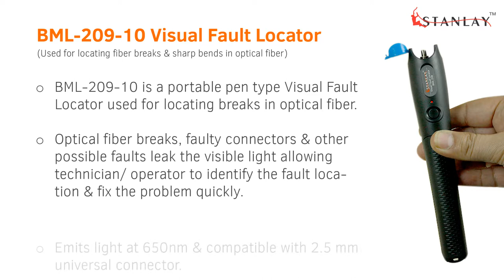BML-209-10 Visual Fault Locator | Stanlay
BML-209-10 is a portable pen type Visual Fault Locator used for locating breaks in optical fiber.

Optical fiber breaks, faulty connectors & other possible faults leak the visible light allowing technician/ operator to identify the fault location & fix the problem quickly.

Emits light at 650nm & compatible with 2.5 mm universal connector.

• Used for both single mode & multimode fiber

• Covering distance in single mode fiber ≥ 7kms & multimode fiber ≥     5kms

• Rugged & waterproof design :- BML-209-10 is a portable Visual Fault    Locator having rugged & waterproof design that protects it from all damages, even from water splashes.

• Warranty : 1 Year against manufacturing defect

What comes in the box?

• BML-209-10 Visual Fault Locator
• 2 AA Duracell batteries
• User manual (Printed on the box itself)